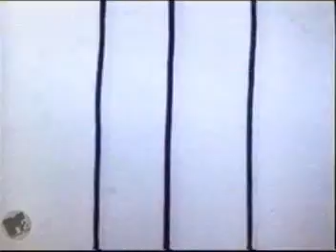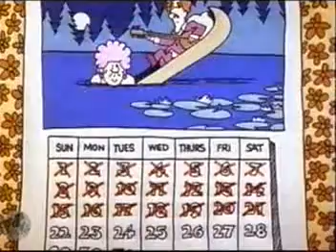Blind Melon - Three is a Magic Number